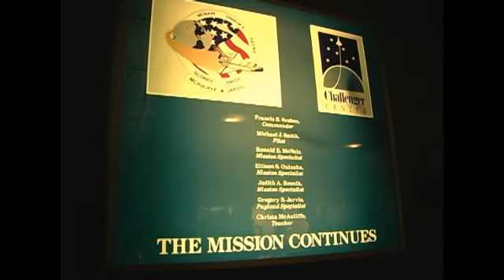Challenger Long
The MathScience Innovation Center (MSiC) recently welcomed forty Challenger Learning Center Directors from across the United States and Canada. These Directors, who are responsible for the operation of their own Challenger Learning Centers, spent the day at MSiC exploring a new learning simulation platform. The new platform will further enhance the Challenger Learning Center experience through cloud-based, interactive scenarios which will extend the learning opportunities for students and teachers. This fieldtrip was part of the kickoff event for the 2013 Challenger Center annual conference in Washington, D.C.

Learn more about our local Challenger Learning Center in this Science Matters report by WCVE Public Radio's John Ogle.